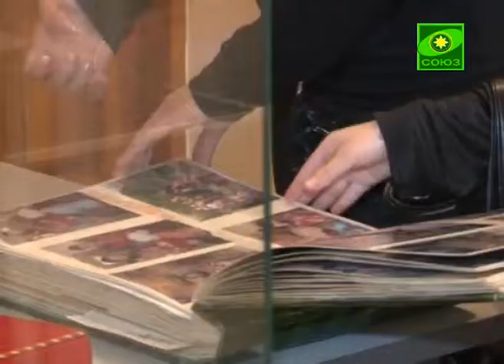Инвалиды посетили музей истории Православия на Алтае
Люди с ограниченными возможностями посетили музей истории Православия на Алтае. Экскурсию для инвалидов с детства и их родителей провела заведующая епархиальным музеем.